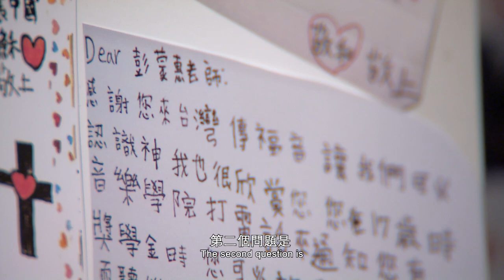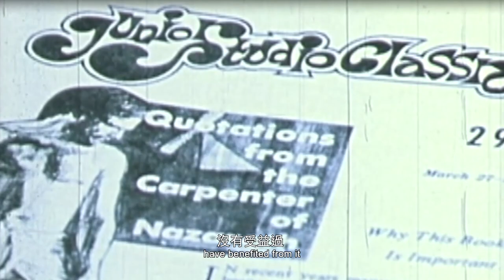【第25屆臺北文化獎】 得主紀錄片 彭蒙惠女士 精華版3min